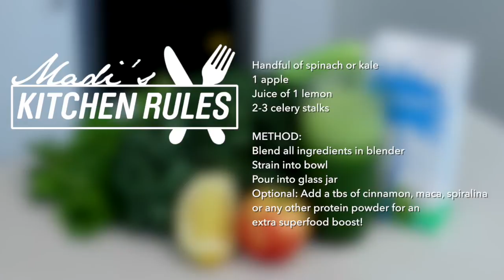Netball Vic TV - 2015 Episode 01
Check out the first NVTV episode of 2015!
On this episode, hosted by Melbourne Vixens superstar Madi Robinson, we hear from Monash Uni Storm Championship coach Matt Hills, we get a healthy green smoothie recipe from Madi in her exclusive segment Madi's Kitchen Rules, we update you on the news from the VNL and Giva makes an appearance somewhere too!